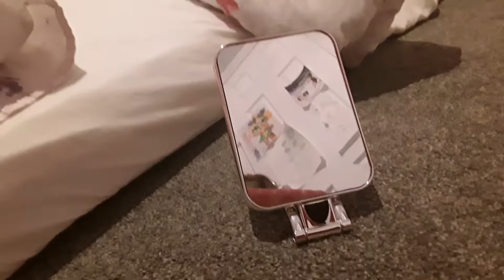10 October 2020